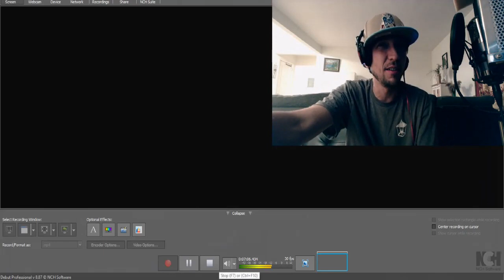Abi Carter Stuns With What Was I Made For? (Reaction) - American Idol 2024